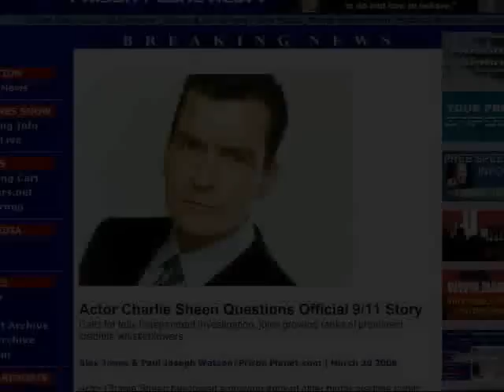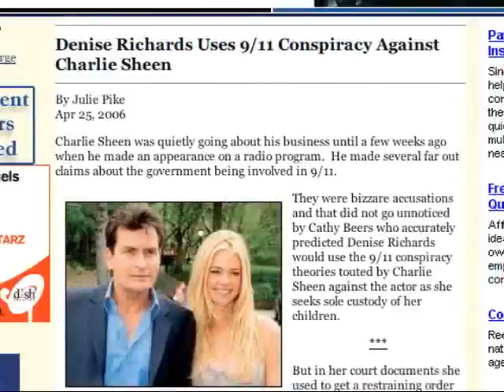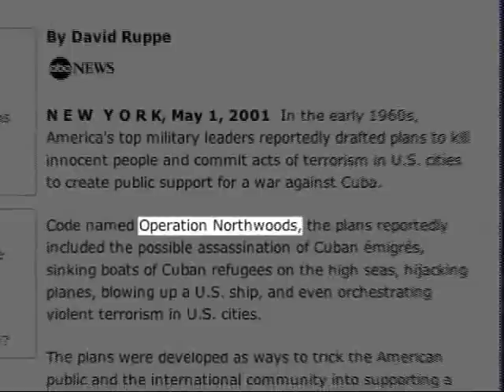TerrorStorm Second Edition - Alex Jones Part 12/14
The long-awaited arrival of Alex Jones' latest trend-setting documentary has arrived! TerrorStorm delivers a powerful sucker punch to the architects of global terrorism and how they stage false-flag events to achieve political and sociological ends. This UPDATED AND EXPANDED edition has more than 17 minutes of explosive new documentation. This final cut of Terrorstorm is the definitive work exposing the history of government-sponsored terrorism.   BUY THIS FILM AT INFOWARS.COM